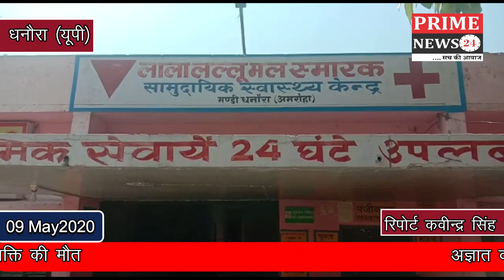अज्ञात वाहन ने मारी जोरदार टक्कर, उपचार के दौरान व्यक्ति की मौत